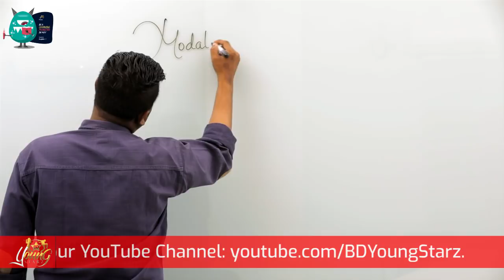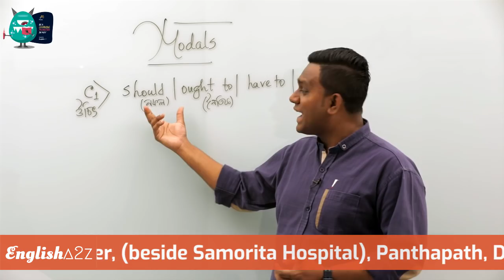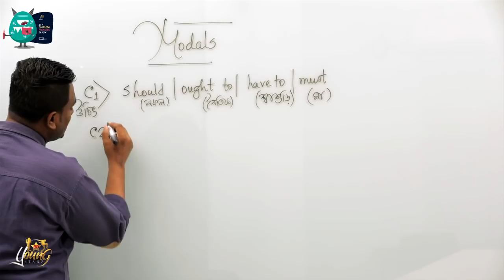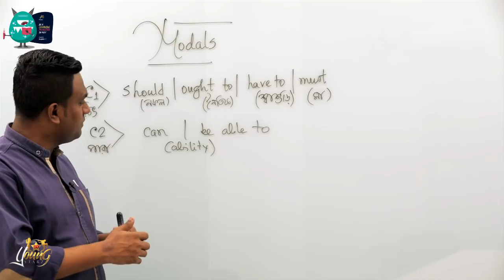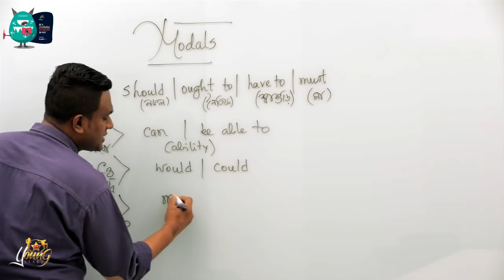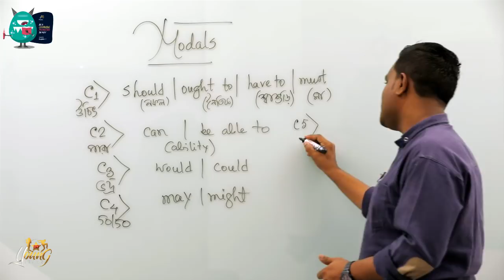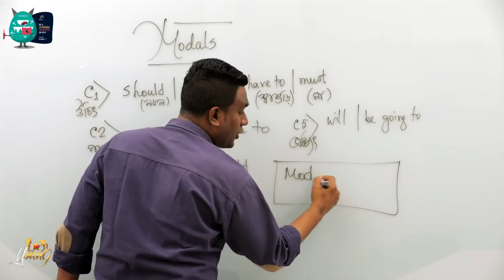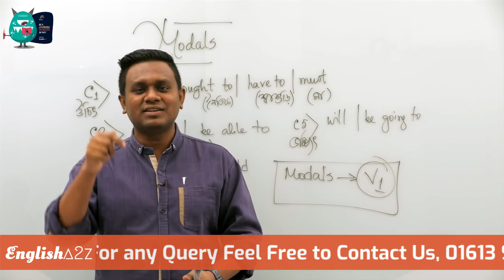English Modal Verbs | Grammar Lesson for Beginners